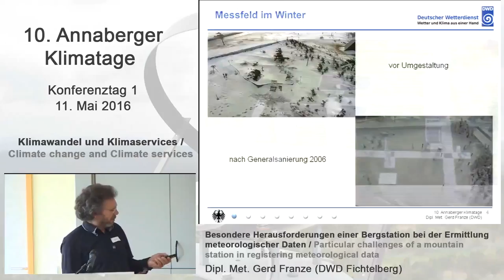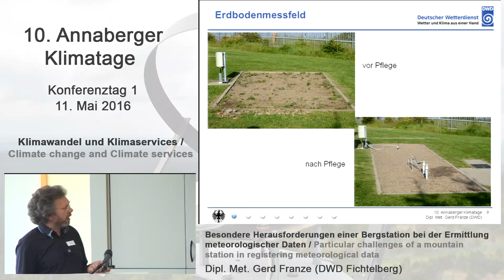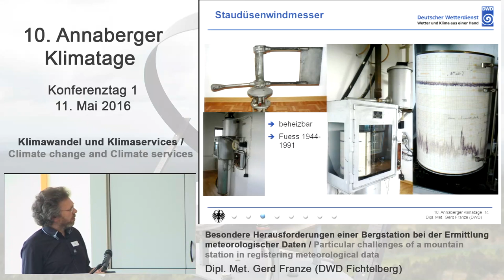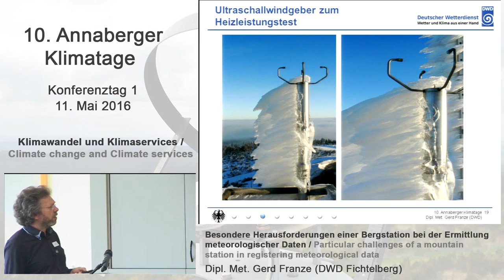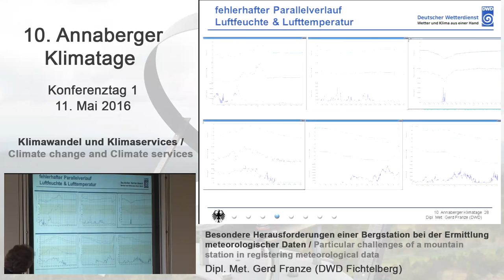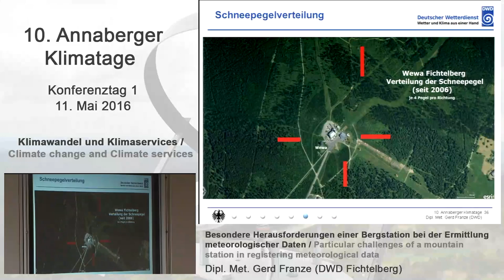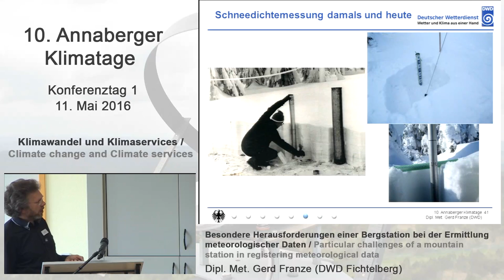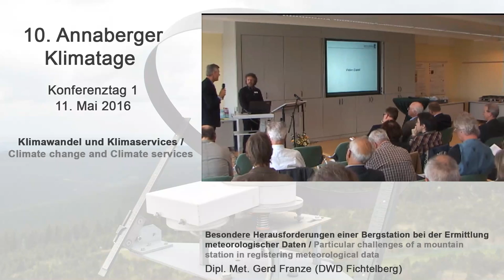Gerd Franze (DWD Fichtelberg) - 10. Annaberger Klimatage 2016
Referent: Dipl. Met. Gerd Franze, Deutscher Wetterdienst Fichtelberg

Thema: Besondere Herausforderungen einer Bergstation bei der Ermittlung meteorologischer Daten.